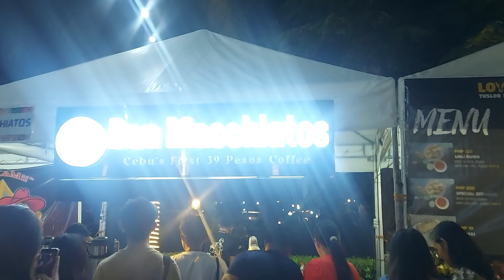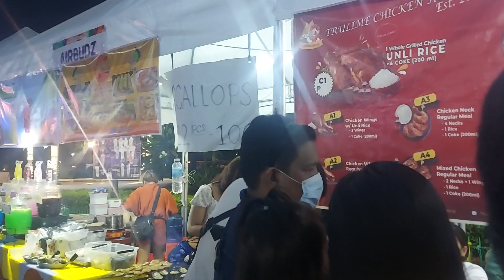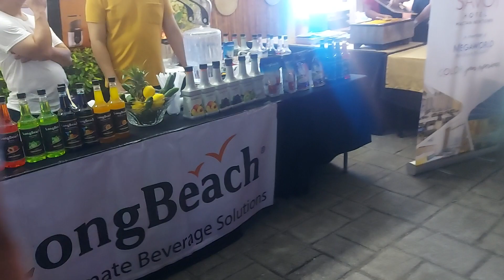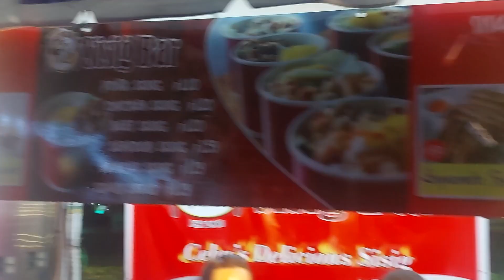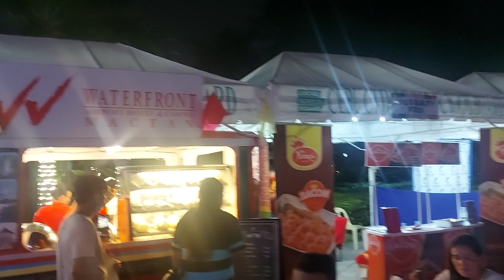Plaza Independencia Food Fair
Alegre sa Plaza Independencia kay dunay 3-day food fair pinasiugdahan sa Cebu City Tourism Office.

Matapos na sab diay kini karong adlawa. So, ari na...MANGAON TA SA PLAZA INDEPENDENCIA!